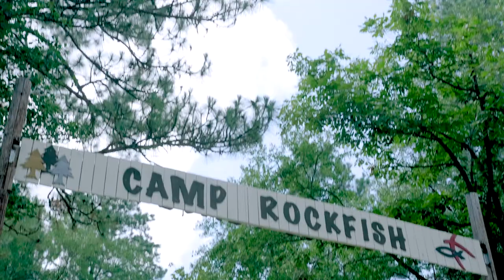Camp Rockfish's After School Adventure!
Join us for After School Adventure Camp Rockfish's after school Program that is Christ Centered, focuses on outdoor play, and has an amazing caring staff. Rates are currently $50 per week or $15 per day.

We currently pick up from:
Stoney Point Elementary School
Sandy Grove Elementary School
Rockfish Hoke Elementary School
Don Steed Elementary School
E. Melvin Honeycutt Elementary School
Scurlock Elementary School
Rockfish Elementary School